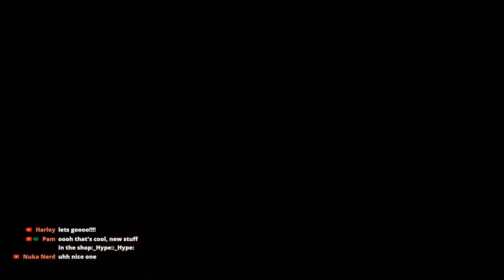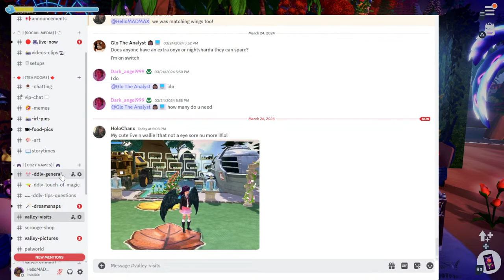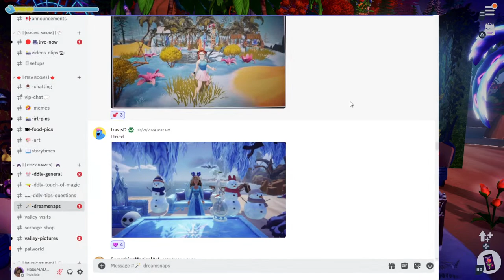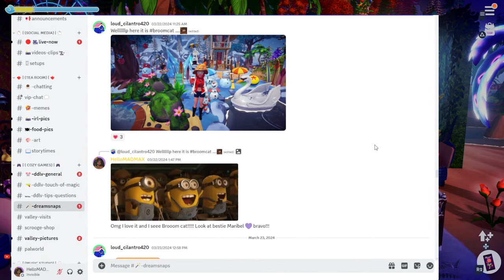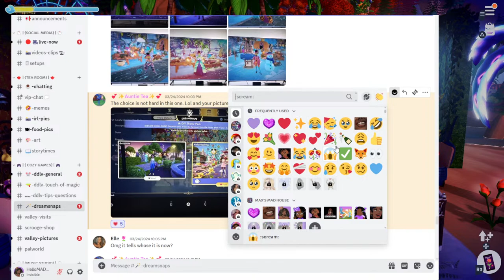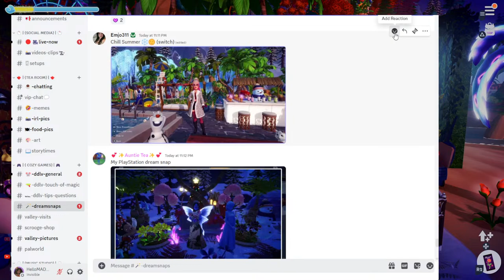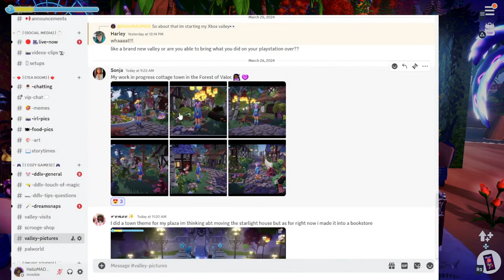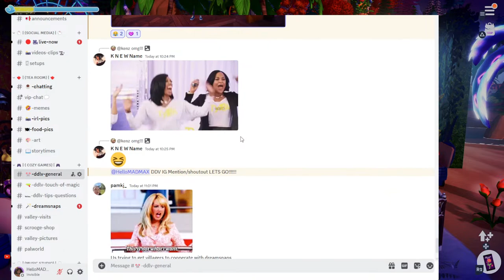Hello! Let's Talk About The Dreamsnap..✨✨😁✨✨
If You Would Like To Become A MAD Tea Connoisseur ...

watching anime (Piano version) by sakura Hz

• Hope — BeatByRhythm | Free Background...